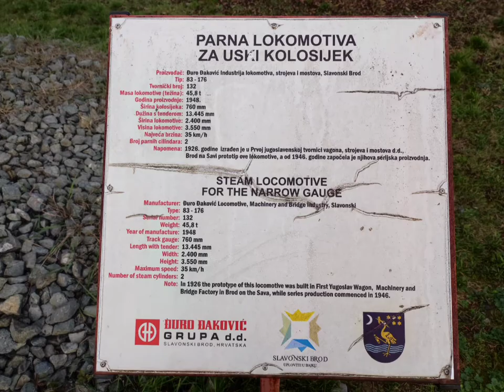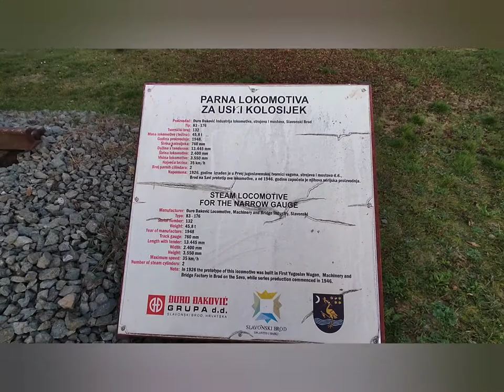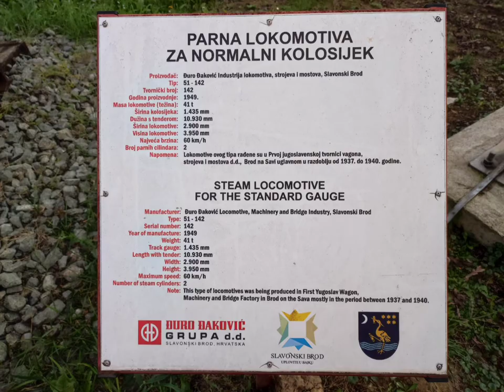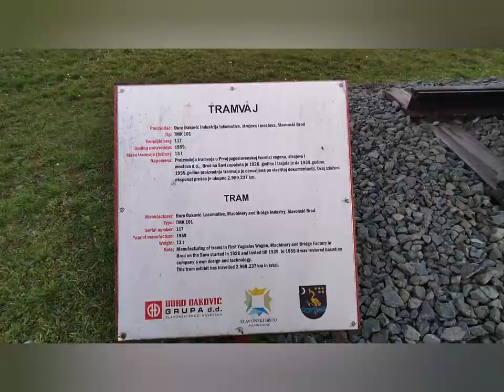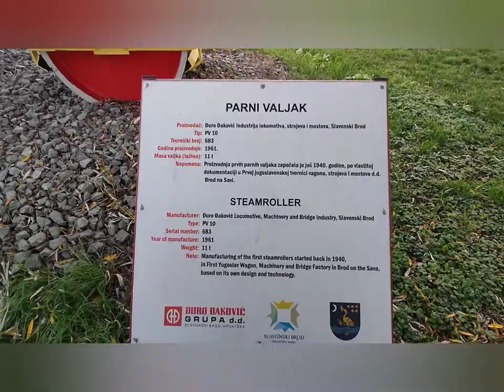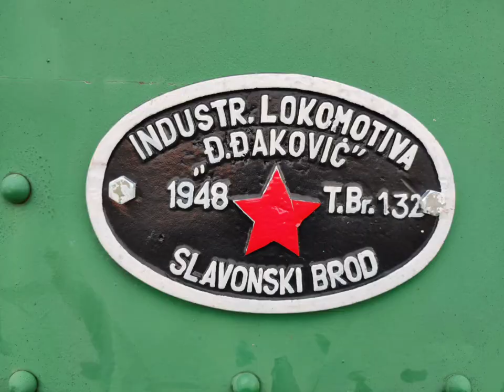Đuro Đaković - Muzej Industrijske baštine - Slavonski Brod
Dvije obnovljene, uređene i detaljno “ušminkane” stare lokomotive proizvedene u Đuri Đakoviću od jučer krase prostor novog turističko-industrijskog parka pored brodske Tvrđave. Više od pola stoljeća stare “grdosije” od 53 i 36,5 tona posebnom su prikolicom dovezene u park u kojem se od studenog prošle godine već nalaze parni valjak i tramvaj. Time je završeno opremanje vanjskog postava muzeja industrijske baštine na otvorenom.